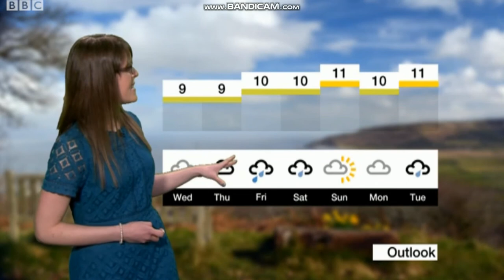Alex Osbourne - Spotlight Weather - (21st March 2018) - HD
Alex Osbourne is looking absolutely wonderful on BBC Weather.